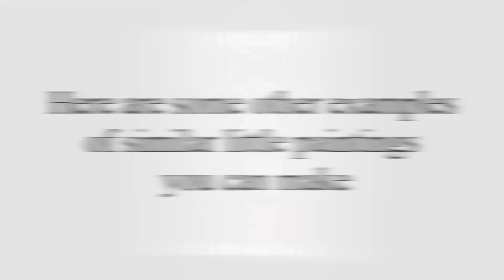What to do when there's nothing to do?|small mixed media plant painting| izzim ideas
Hi there! Thank you so much for visiting my channel :) I am so excited to be able to record again! This time a short video for those who are stuck at home (so most of us..) just to give you some idea and inspiration.

I can assure you there is more coming soon! :)